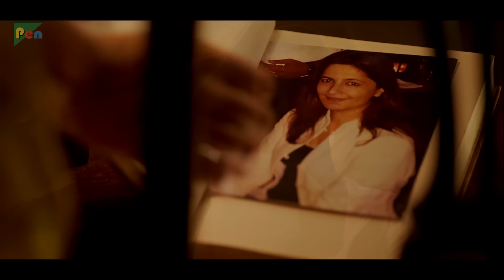Singh Is Bliing (2015) | Akshay Kumar, Amy Jackson, Lara Dutta | Hindi Movie Part 7 of 10 | HD 1080p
Singh Is Bliing is a 2015 Bollywood action comedy film directed by Prabhu Deva and produced by Ashvini Yardi and Jayantilal Gada under the banners Grazing Goat Pictures and Pen India Pvt. Ltd.

Synopsis - Raftaar Singh spends his days whiling his time away dancing and jumping through fire hula-hoops at fairs in Bassi Pathana in Punjab. While his father is tired of his ways, his mother caters to his appetite with home-cooked jalebis, before the former asks Raftaar to choose a path for himself. Either get married to a certain Sweety, or move to Goa and work under his father's friend. Considering the first option unimaginable, Raftaar chooses the second.